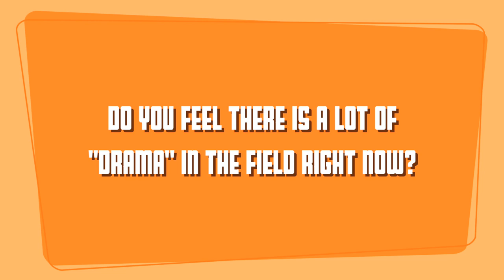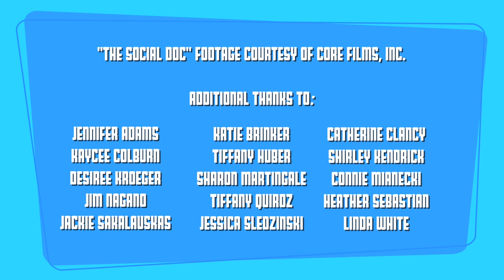The Social Doc - Jeff Belanger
From the unfinished paranormal documentary code named, "The Social Doc", this is one of the many, many interviews that was conducted for it. I'm a firm believer that no footage should ever go to waste, so in bite-size format, these interviews will finally see the light of day!